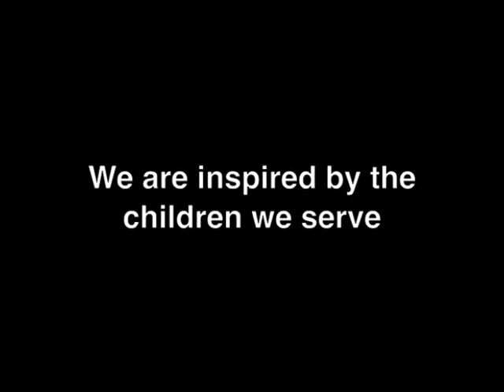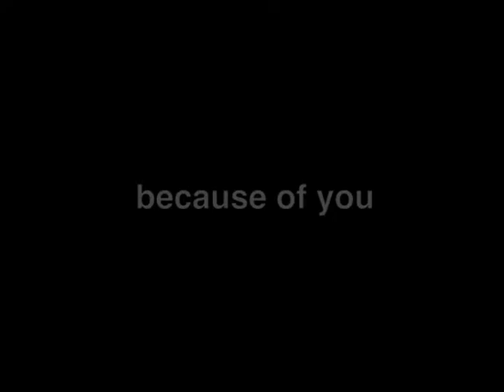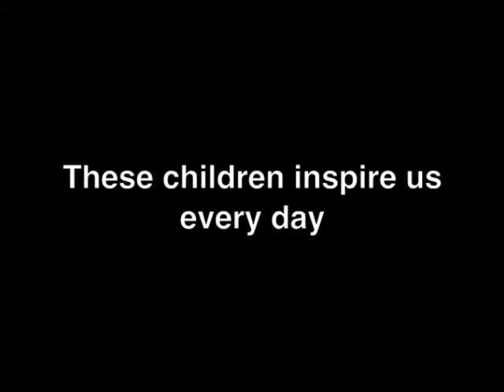We are inspired by the children we serve